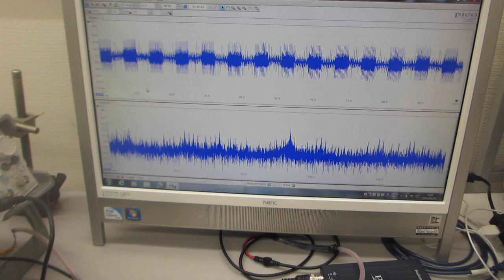オリジナル超音波プローブによる、表面弾性波の非線形制御技術（超音波システム研究所）